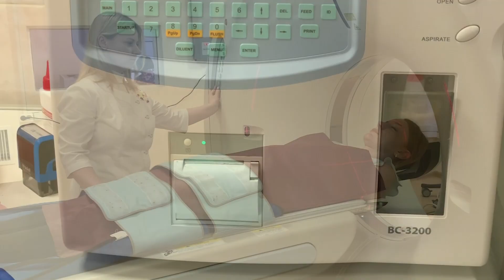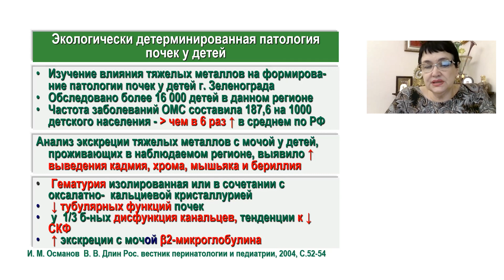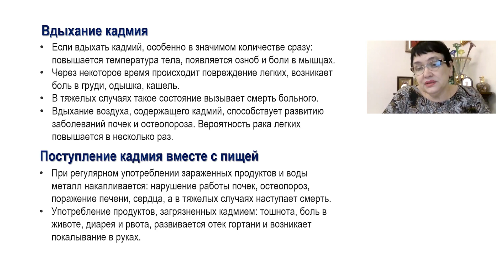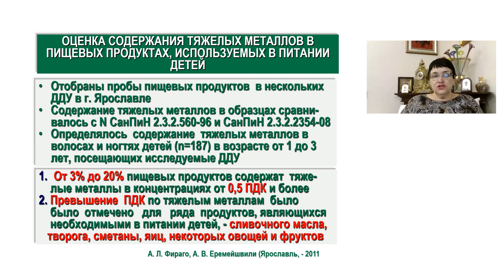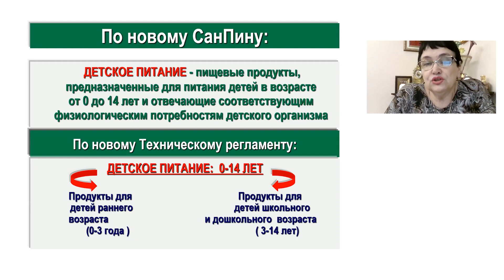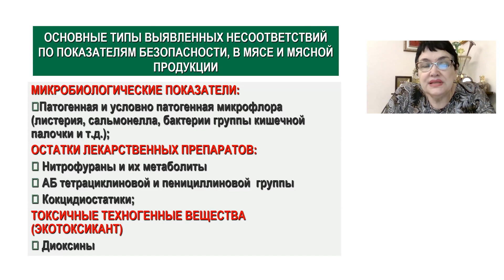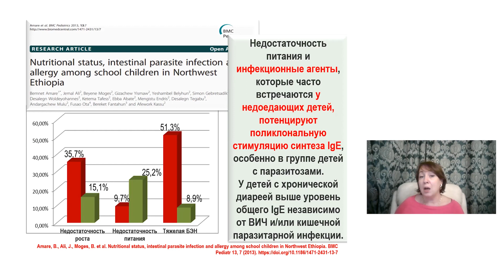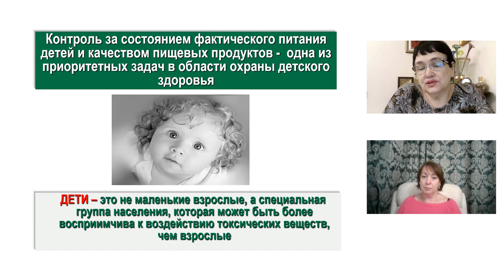30.05.2021 20:00 Безопасность детского питания. Что такое органическое питание?